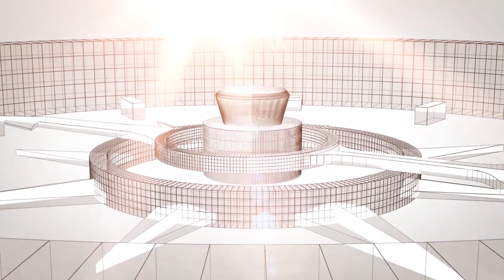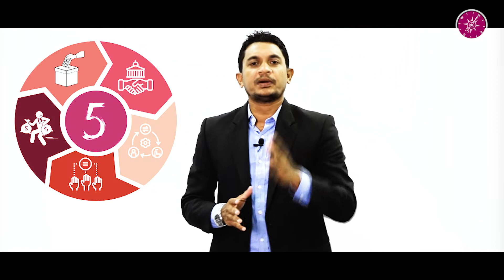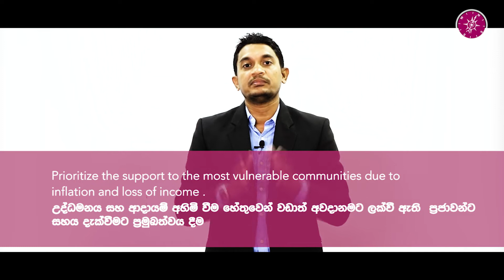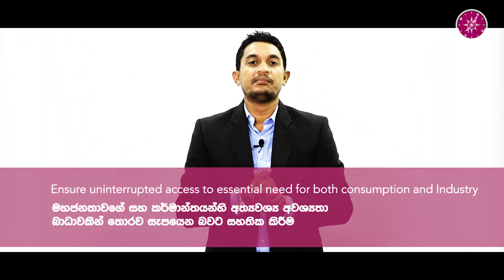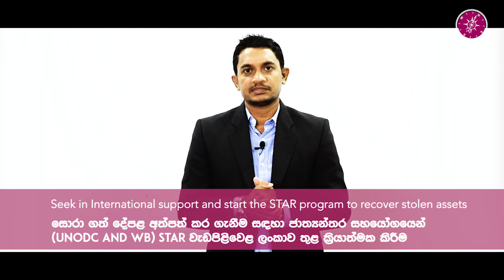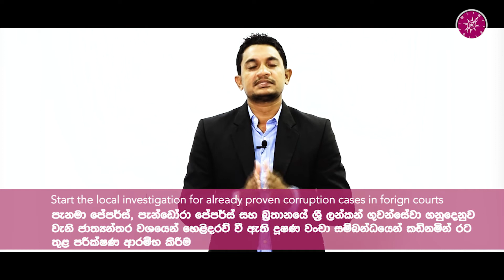ජාතික ජන බලවේගයේ කෙටිකාලීන ප්‍රමුඛතා Short Term Priorities of National People's Power